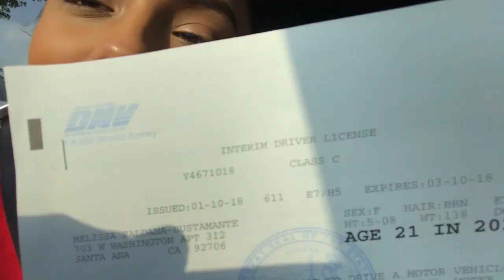happiness | Melissa Saldana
Final project for my video production class. It's a self portrait, a little documentary style I would say.